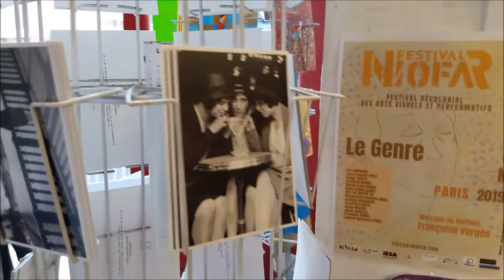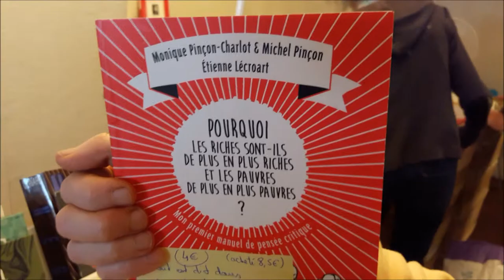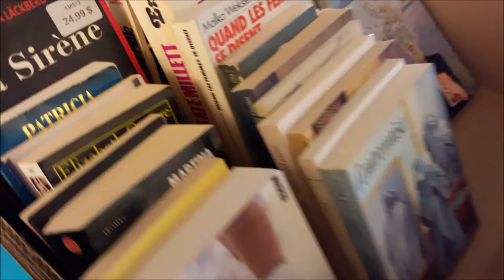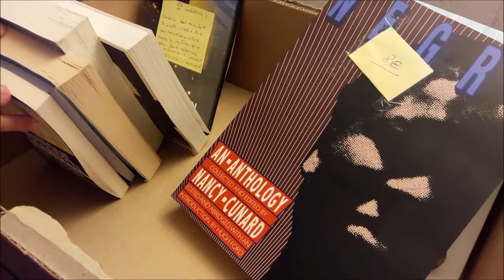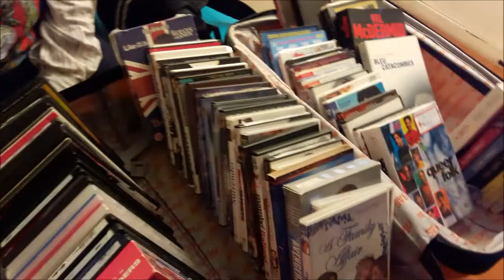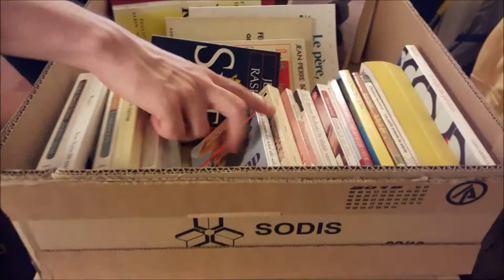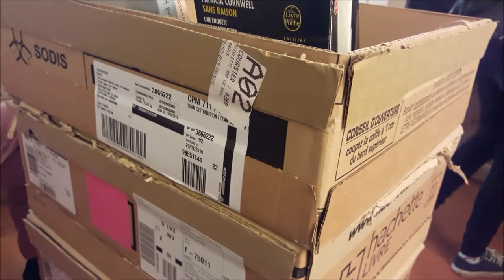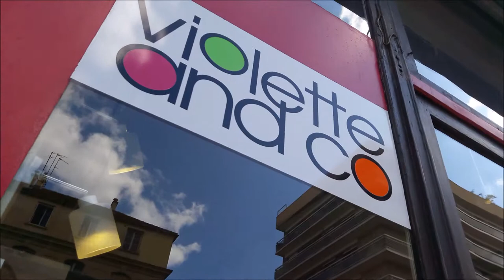Brocante de livres féministes et LGBTQI Violette & Co 16 juin 2019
Brocante de livres féministes et LGBTQI Violette & Co 16 juin 2019 dimanche VioletteandCo @lesAmiesdeVioletteandCo facebook twitter librairie bookshop Paris @Paris @QueFaireAParis - Brocante co-organisée avec l'association Les Ami-es de Violette and Co - Librairie adresse 102 Rue de Charonne Métro Charonne M9 Paris 75011 France - LGBTQI (Lesbian, Gay, Bisexual, Transgender, Queer or Questioning, Intersex) - visit Sunday 16 June 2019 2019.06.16 video mariepanic mariepanic2 twitter @mariegendron @anne_hoa facebook @anne.hoa.39 @marie.gendron.3760